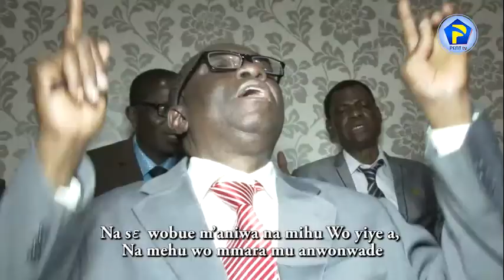BUE MASO 16